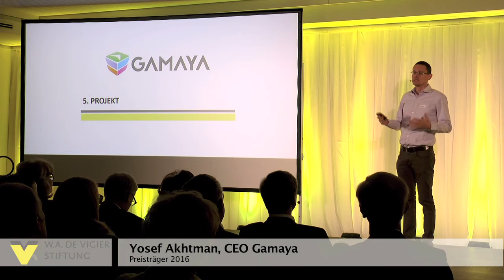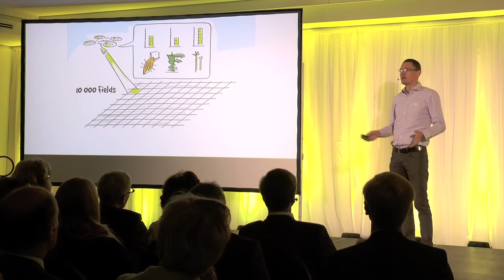Gamaya - Preisträger W.A. de Vigier 2016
Gamaya delivers large-scale analytics of farmland. Proprietary hyperspectral imaging cameras mounted on drones or manned aircrafts measure the reflectance of the crop, which allows an analysis of crop and soil characteristics.